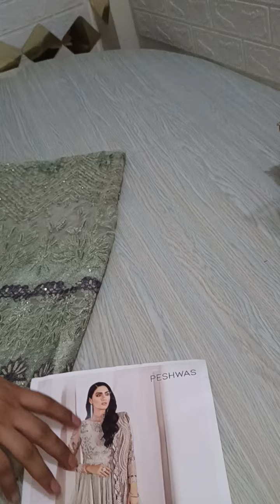Baroque Net Heavy Emboidery Maxi Collection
Today's video is incredibly exciting! We explore the exquisite FF Collection at Bolton Market in Karachi, featuring a stunning array of fancy party wear dresses, maxis, sarees, lawn cotton suits, and chikankari suits. Discover the beauty of Pakistani dresses available at unbeatable wholesale prices.

✨ DC FREE ✨ Lawn Cotton Suits | Maxis | Frocks | Sarees | Party Wear Dresses | Bolton Market Karachi

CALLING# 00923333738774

- OOTD (Outfit of the Day)